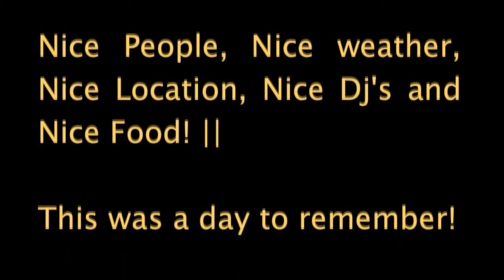LOST! Free Fest - On The Beach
LOST! Free Fest - On The Beach 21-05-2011